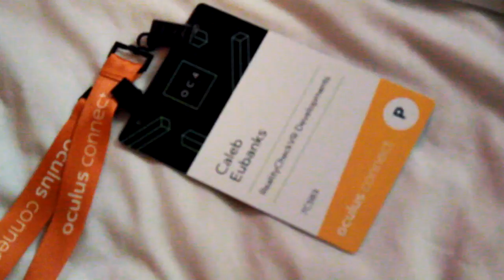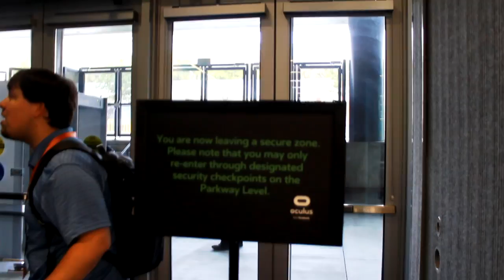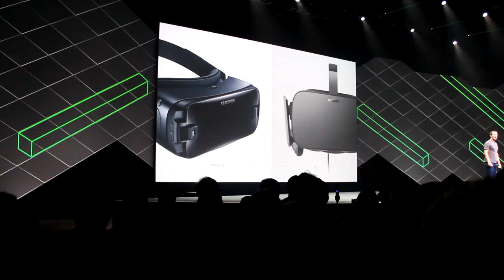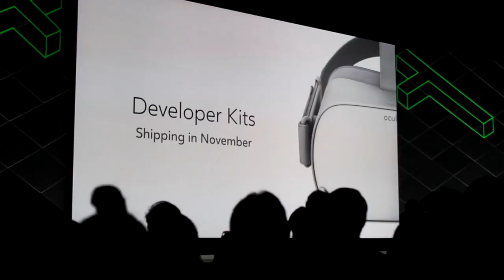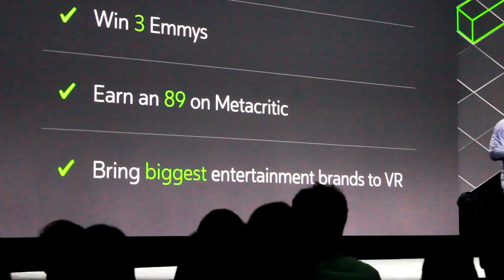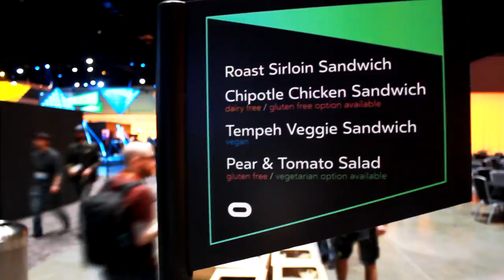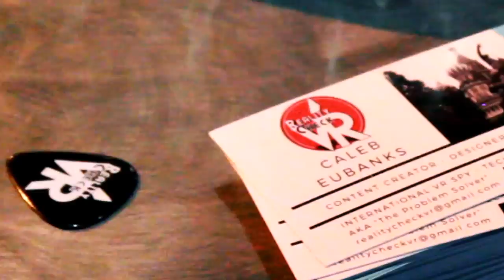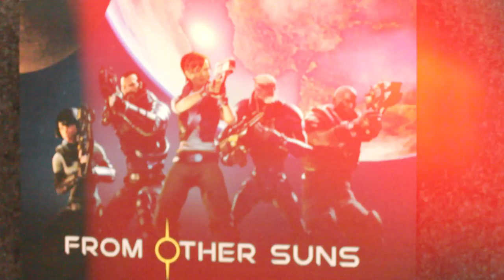Day 1 | A View Inside Oculus Connect 4 Vlog #2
Day 1 of  Oculus Connect included an outstanding keynote started up by Mr Zuckerburg and finished off by Jason Rubin included many great revelations as well as guest speakers including Nate Mitchell, Hugo Barra, Christina Womack, Rachel Franklin, and Michael Abrash.

I had a very busy day trying to attend as many things as possible, here is a bit of the footage I managed to capture!

I hope you enjoy the video! I plan to make a few of them as well as have some normal (non music) videos as well.

$399 Limited Time OCULUS RIFT + TOUCH BUNDLE!!!